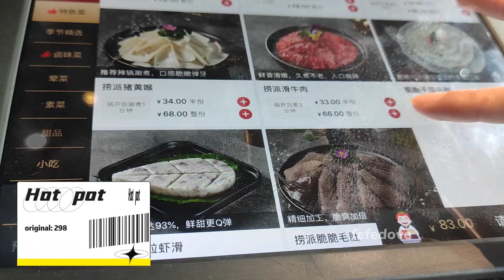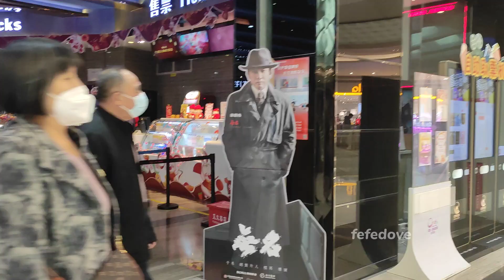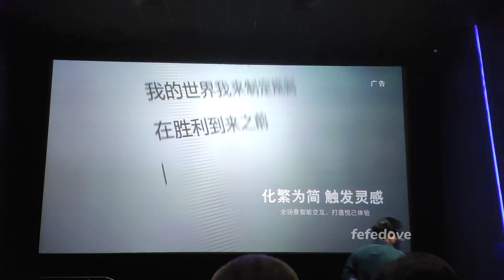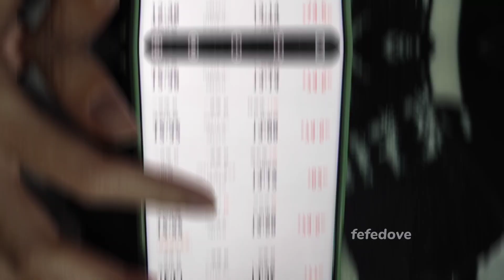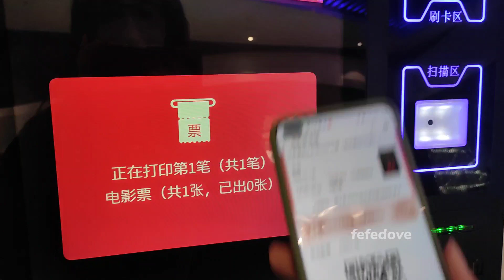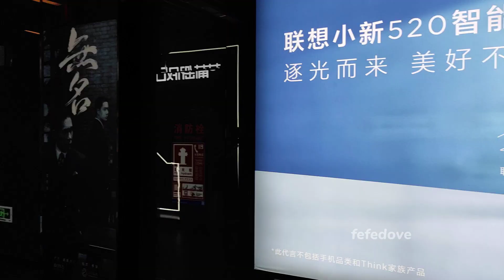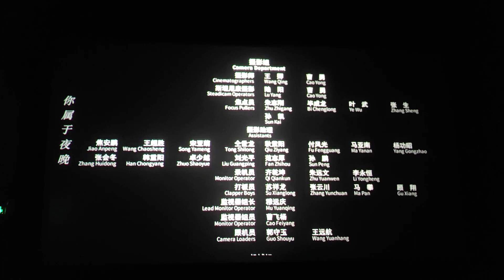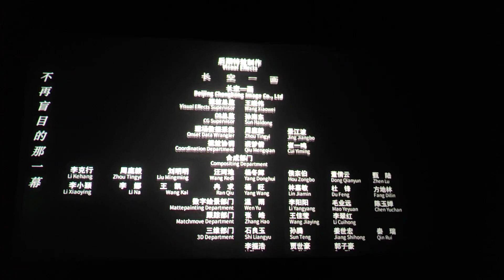[BJYX VLOG] how much a chinese fangirl spends in 1 week (plus hidden blade reaction!)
i wanted to do that popular "how much i spend" video but i got carried away with hidden blade and the video ended abruptly because i got lazy and slept the last few days of the holiday LMAO